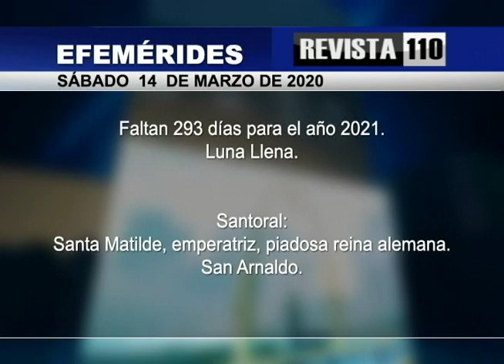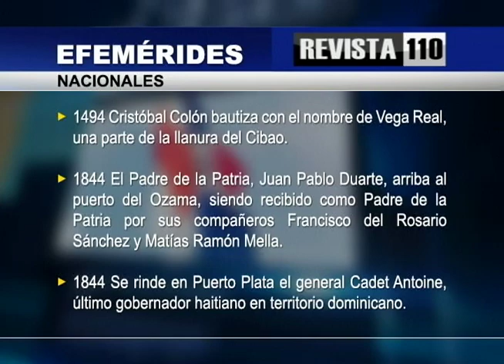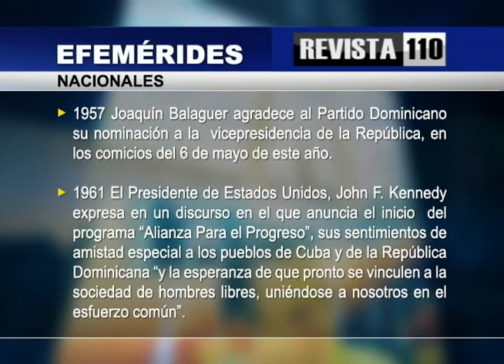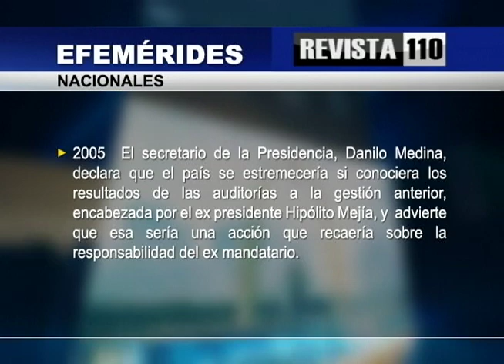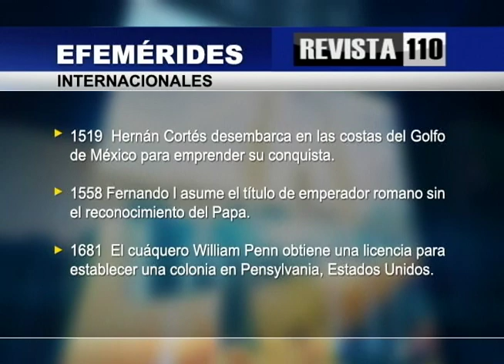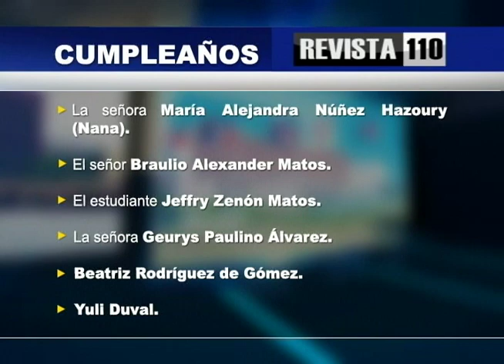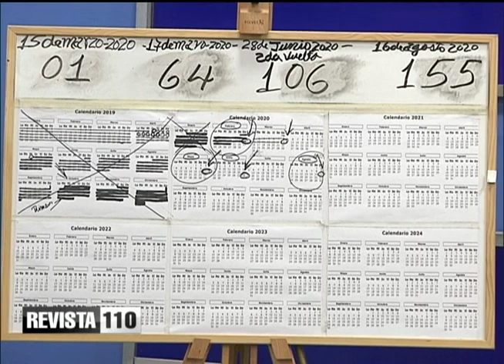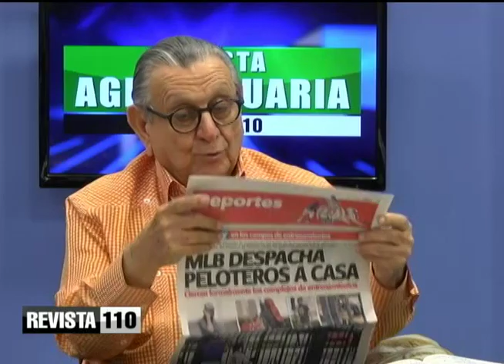El nuevo uso de los sartenes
El doctor Julio Hazim habló de el significado en el uso de los sartenes que se repartieron para los cacerolazos en la Plaza de la Bandera, dependiendo de la ventaja que lleve la organización política a la que represente su propietario.